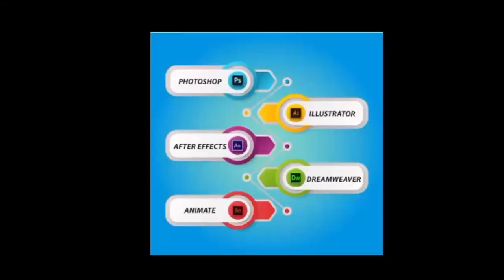रीवा- APSU के दो अतिथि विद्वानों के बीच तूतू-मैमै ! सड़क पर महिला को मारा ठोकर